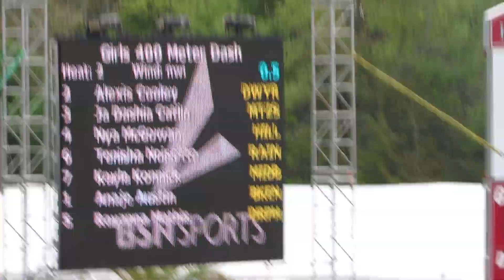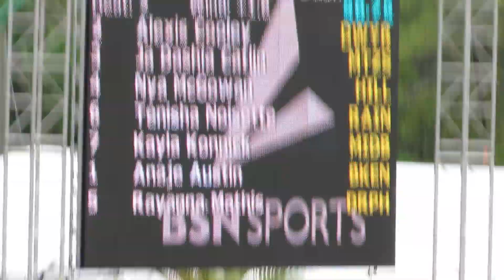Bob Hayes 2019 400m prelim Nya McGowan 58.75